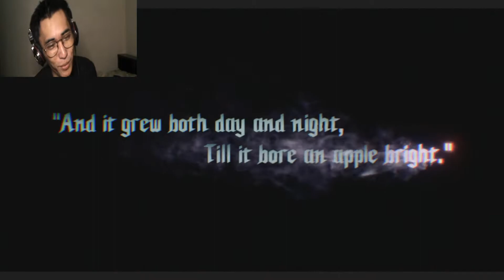KESATRIA BERTANGAN SATU! - DEVIL MAY CRY 5 #1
setelah sekian lama akhirnya gue akan kembali ke dunia devil may cry!